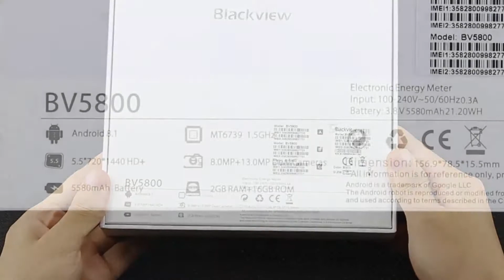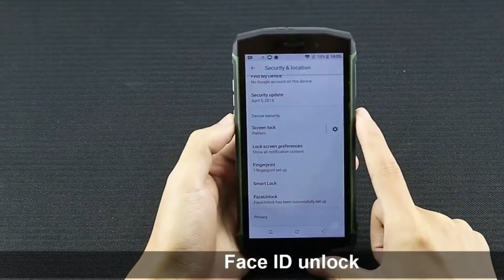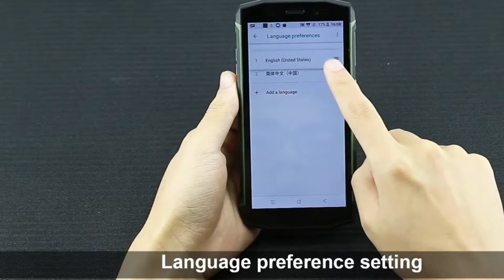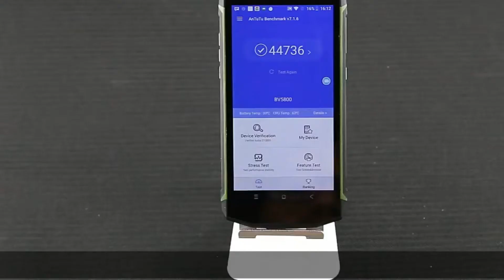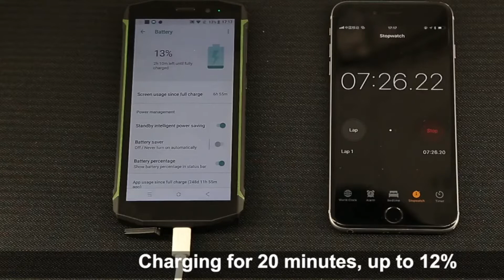New Blackview Bv5800 IP68 Review and Unboxing 4G Touch ID Mobile phone - Price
Blackview BV5800 Price - Buy Online - Compare Prices :

Blackview Bv5800 IP68 waterproot 5580 mAh big battery 4G 18:9 Smartphone 2GB RAM 16GB ROM 13MP NFC Touch ID Mobile phone

Blackview BV5800 4G Phablet - BLACK 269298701
2GB RAM 16GB ROM 13.0MP + 0.3MP Rear Camera IP68 Water-proof

 Blackview BV5800, 2GB+16GB

Blackview BV5800 5.5 Inch IP68 NFC Android 8.1 2GB RAM 16GB ROM MT6739 Smartphone - Black
Blackview BV5800 Specification :
Blackview BV5800 as a 4G phablet with 5.5 inch display affords you a vivid and different visual experience. 0.3MP + 13.0MP dual rear cameras, you can enjoy images with 1440 x 720 high resolution. It comes with most of the features we've come to expect from a phablet, including 2GB RAM and 16GB ROM storage equipped with Android 8.1 OS and 5580mAh big capacity battery so that you can play games faster.
Blackview BV5800 Features:
Blackview BV5800 4G Phablet Android 8.1 5.5 inch MT6739 Quad Core 1.5GHz 2GB RAM 16GB ROM 13.0MP + 0.3MP Rear Camera IP68 Water-proof 5580mAh Built-in
●Display: 5.5 inch 1440 x 720 pixels screen
●CPU: MT6739 Quad Core 1.5GHz
●System: Android 8.1
●Storage: 2GB RAM 16GB ROM
●Camera: 13.0MP + 0.3MP rear camera + 8.0MP front camera
●Sensor: proximity sensor, E-compass, gyroscope, light sensation, gyroscope
●SIM Card: dual micro SIM
●Feature:GPS
●Bluetooth:4.1
Network:
● FDD-LTE B1 / 3 / 7 / 8 / 20, TDD-LTE: B40